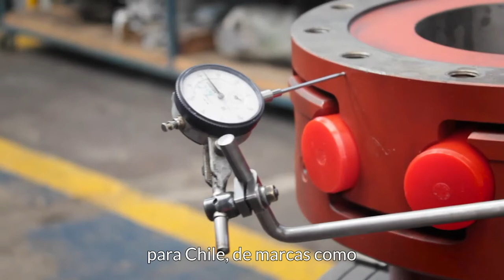YO SOY TU PARTNER - CAMCHAL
Nuestro Gerente Técnico, Andrés Puglisevich, invita a los socios CAMCHAL y a todos nuestros clientes, a confiar en más de 20 años de Experiencia, y el gran respaldo que es SCEM LTDA. Somos